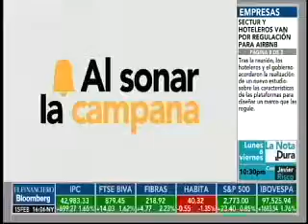Apoyo de AMLO a Pemex es insuficiente para prevenir deterioro: Fitch